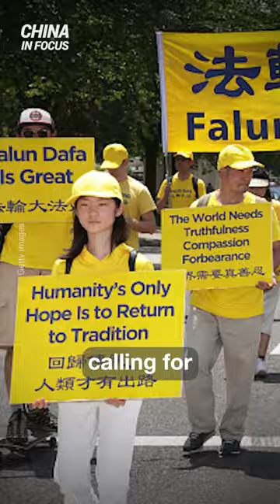Rally To End 24 Year Falun Dafa Persecution